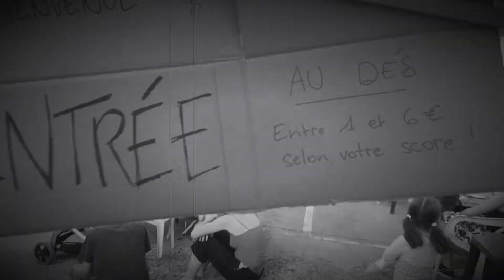Apéro Sowilo "Cave d'ici et d'ailleurs", Château Arnoux (04)